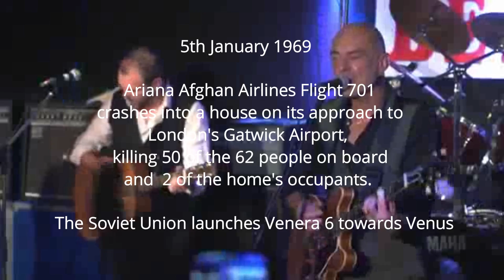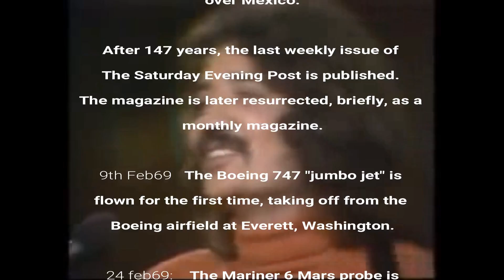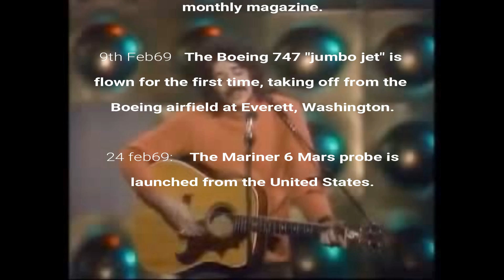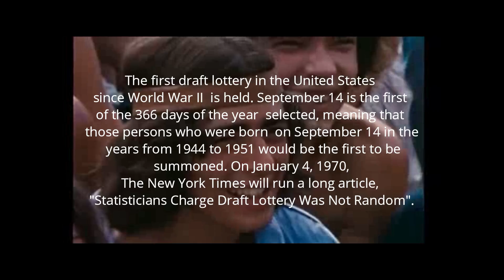No 79. 1969: A Year of Firsts!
As I celebrate the milestone of reaching 50 and therefore half-a-century, I wanted to take  a look back at 1969 (my year of birthday) and discuss some of the FIRST’s that took place that years: FIRST’s that didn’t just define 1969 but  future decade that followed.